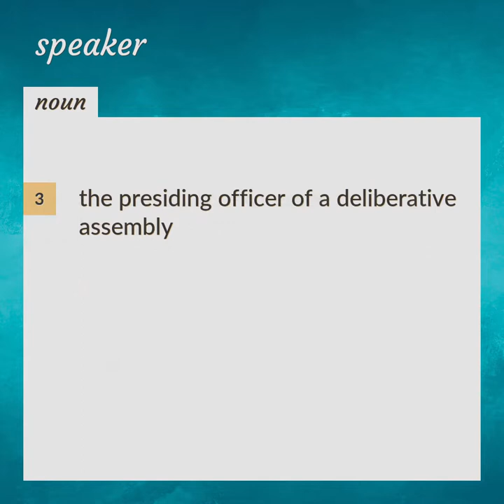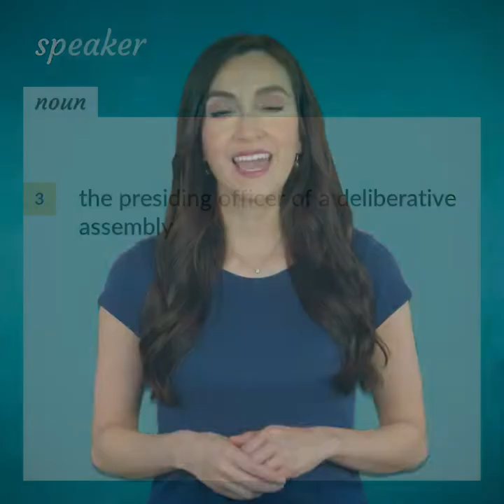Speaker | meaning of Speaker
What is SPEAKER meaning?